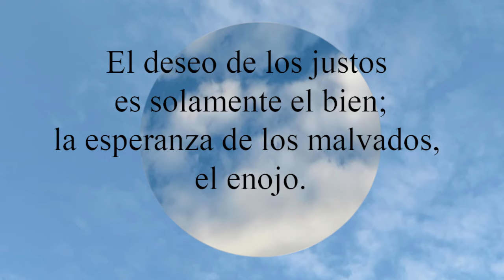Proverbios 11:23 El deseo de los justos es solamente el bien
El deseo de los justos es solamente el bien;
  la esperanza de los malvados, el enojo.